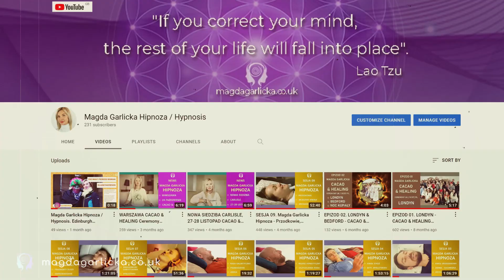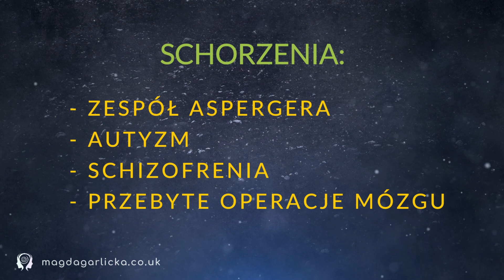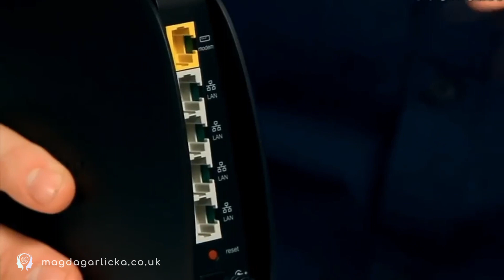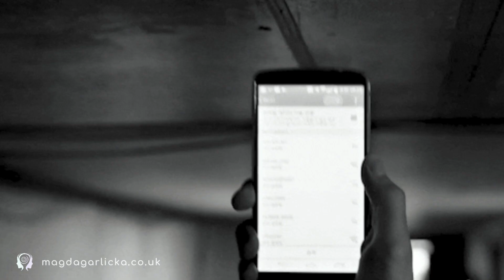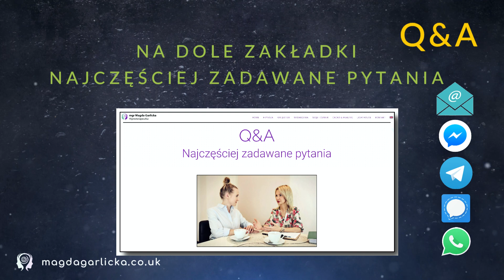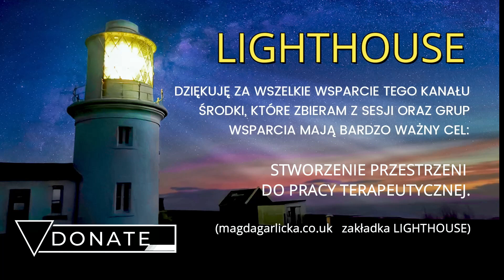JAK SKUTECZNIE PRZYGOTOWAĆ SIĘ DO SESJI HIPNOZY? Magda Garlicka Hipnoza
❓JAKIE SĄ PRZECIWSKAZANIA DO SESJI HIPNOZY?
❓CZY SESJA HIPNOZY JEST DLA CIEBIE ODPOWIEDNIA?
❓SESJA NA ŻYWO CZY ONLINE?

Sesje uzdrawiania kwantowego to podróż w głąb siebie, prowadzona przez doświadczoną Hipnoterapeutkę, Praktyka i Nauczyciela Technik Uzdrawiania mgr Magdę Garlicką, dla której bezpieczeństwo i etyka przeprowadzanych procesów są priorytetem.

👁 OBEJRZENIA, ❤️ POLUBIENIA, 💬 KOMENTARZE, 🏹 PRZESŁANIA
Każda interakcja pomaga innym odkryć tę niezwykłą formę uzdrawiania.
Dzięki TOBIE inni przebudzają się do nowej świadomości, Twój udział ma znaczenie! 😊💖🙏

🔍 Cennymi wskazówkami dzielę się też na stronie: magdagarlicka.co.uk
Odpowiedzi na swoje pytania znajdziesz w zakładkach:
✅ SESJE ✅ Q&A.

Fb & YouTube: Magda Garlicka Hipnoza/Hypnosis
Grupa wsparcia: CACAO & HEALING

🌟 Dziękuję za wszelkie wsparcie mojej pracy!

PL 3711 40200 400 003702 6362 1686 (Darowizna)

🙌 Z wdzięcznością,
Magda

🌿 AHO / SŁAWA / NAMASTE 😊💖🙏

Music License Certificate: Envato Market ONE MUSIC STANDARD LICENSE audiojungle.net, Licensor's Author Username: cinematic_alex